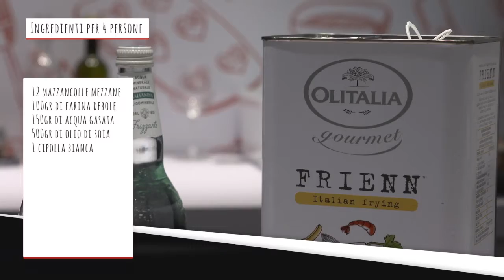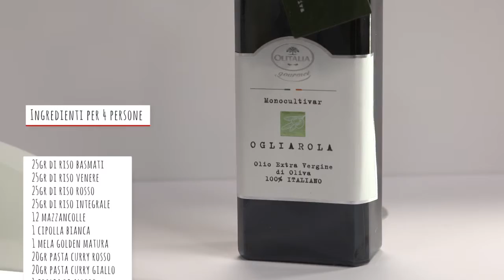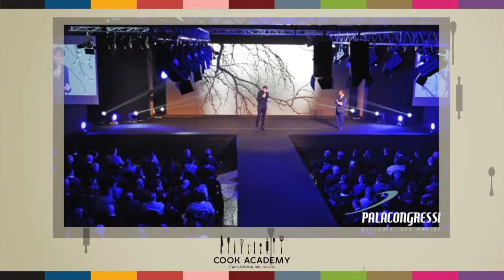Cook Academy in TV - 4^stagione, episodio 12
Febbraio 2017
IL PESCE CON OMAR CASALI